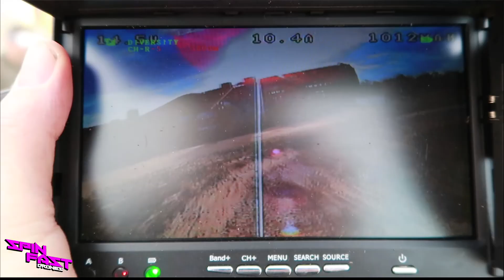"OMG they killed Conti!" Rumors & Friends and Wrecking Balls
The Conti is dead, long live the Conti - Our favourite bando spot in Hannover was already lost in summer, after Steele left. Then the security came and locked it down. Now, they kinda arranged themselves with our quads and we fly there Pretty frequently again.

BUT THEN last Friday, the rumor spread, that it´s goin to be torn down next monday. Didn´t took long until everyone knew over WhatsApp and what then happened...you see it in the Video.